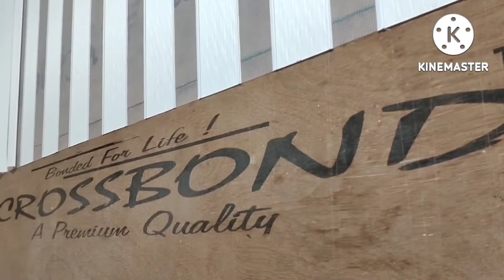how to assemble Zebra blind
Hello doston,
Mai Pravin jha
om interior new Delhi se..

Mai is Vedio ke madhyam se aap sabhi ko Zebra Blinds ke bare ke described karne wala hu .
agar aapki Zebra blinds mangwate hai or site par feet nhi bathti to use karna hoga .
or jab kat kay tab use assemble karna hoga .to sathiyo mai yahi topic par kaam kiye hai